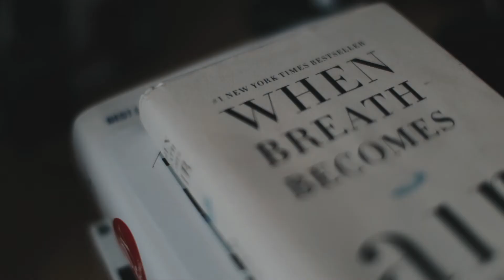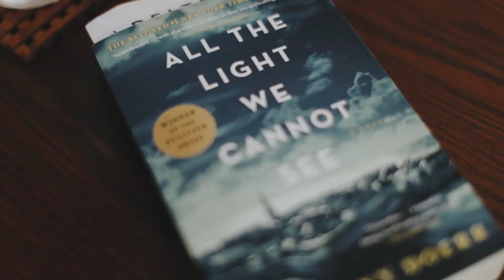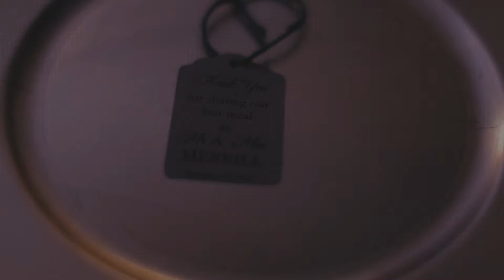Daisy & Brecht Wedding